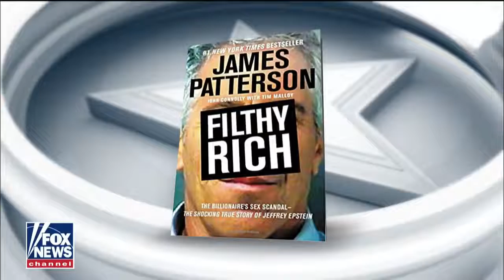James Patterson on his investigation into Jeffrey Epstein